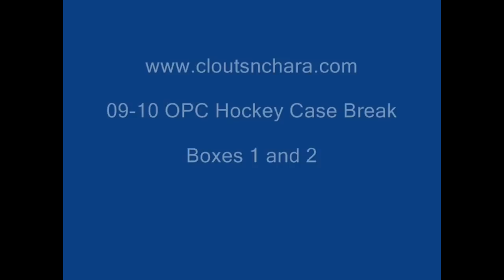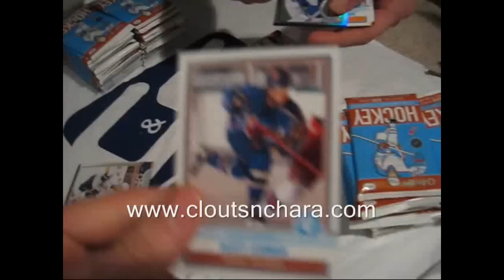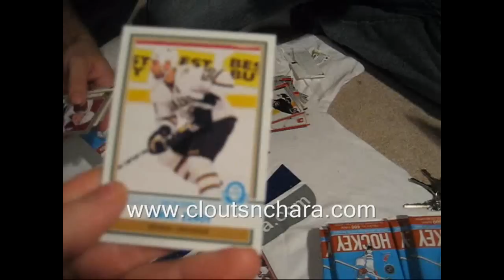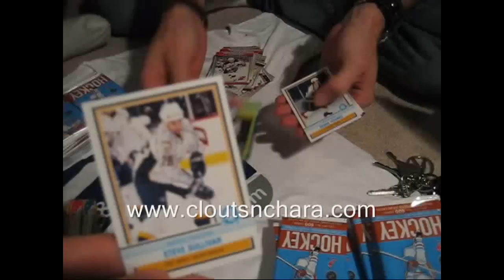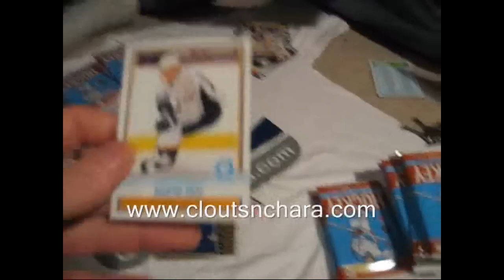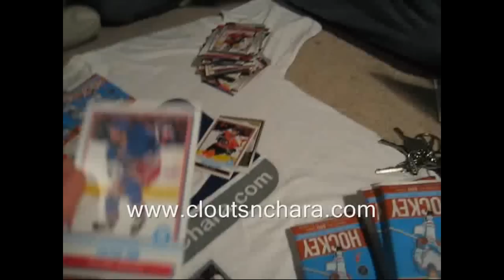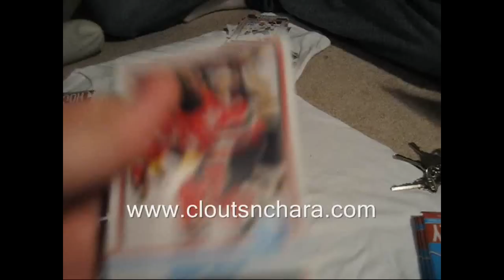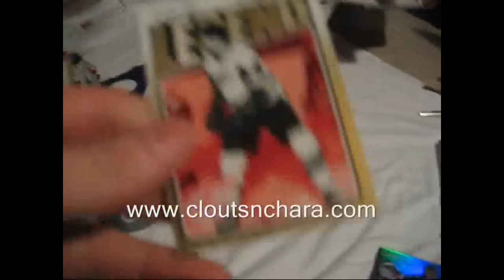09-10 UD OPC Hockey Case Group Break Boxes 1 and 2 by Cloutsnchara